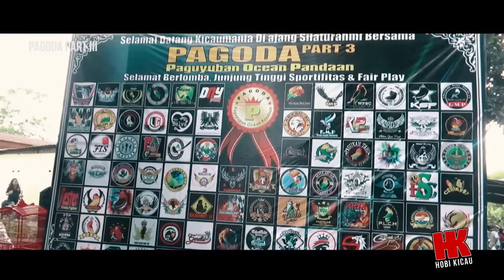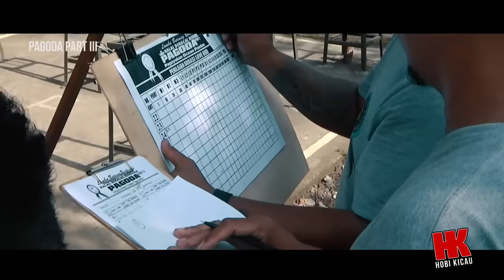LUAR BIASA !! GELARAN PAGODA PART 3 SUKSES DIHADIRI 1.026 PESERTA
Liputan seputar Hobi , Profil Burung , Komunitas , Penangkar , Pasar Burung dan Liputan Festival Burung Berkicau